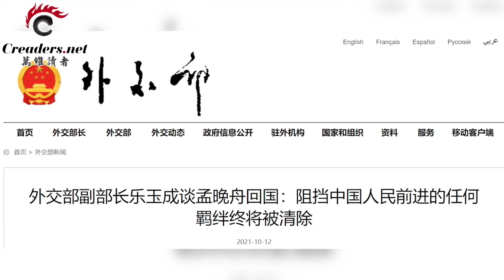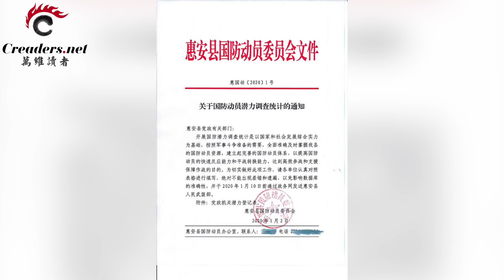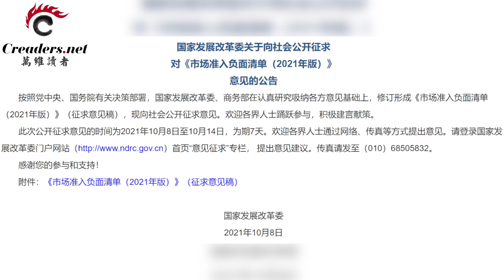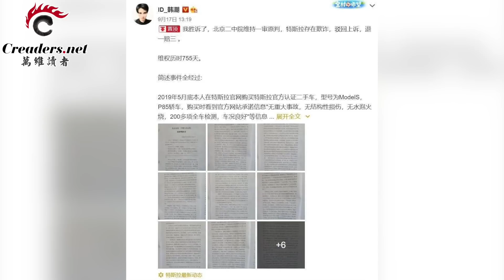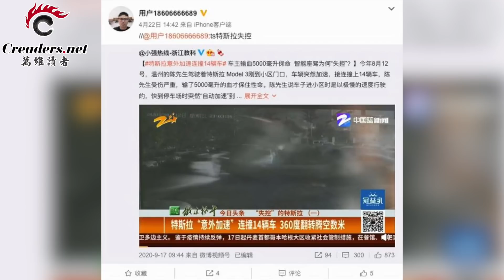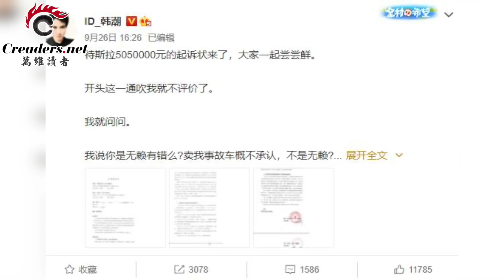新冠溯源将真相大白？传中共将检测初期武汉血液样本；习近平提前攻台？传福建做备战调查；北京称孟晚舟回国意义重大；反转！特斯拉赢了 温州车主被判赔款（《万维读报》20211012-4 LAJJ）